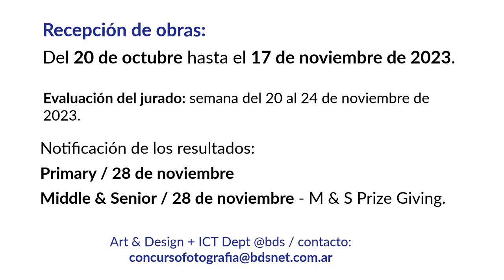Caleidoscopio BDS Photo Contest 2023. Middle & Senior